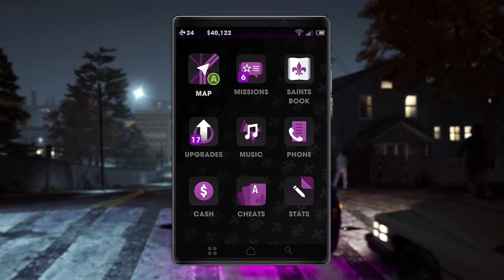Saints Row The Third - Gang Operations: Morning Star